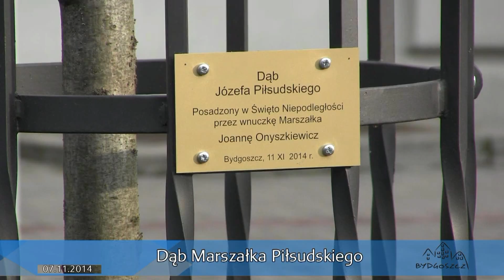Dąb Józefa Piłsudskiego w Bydgoszczy